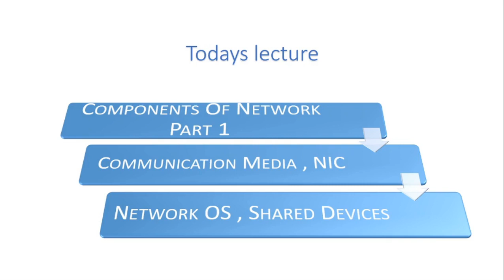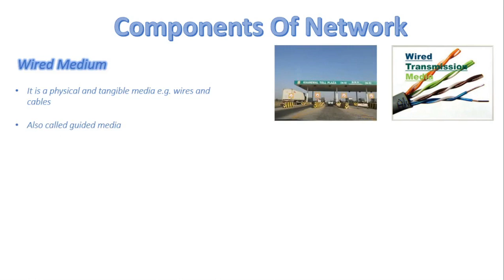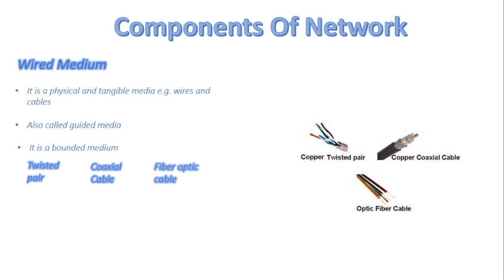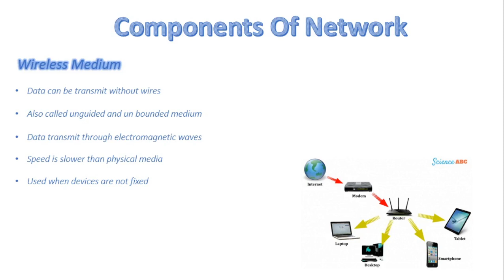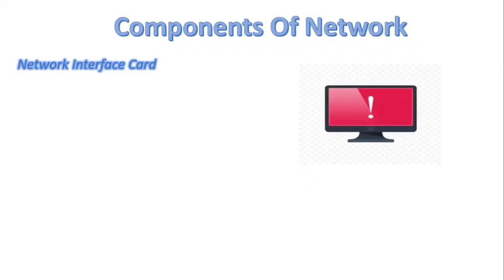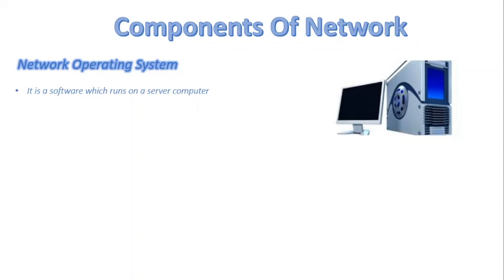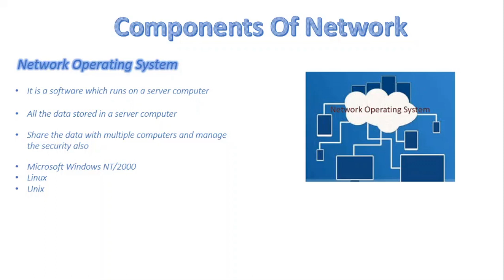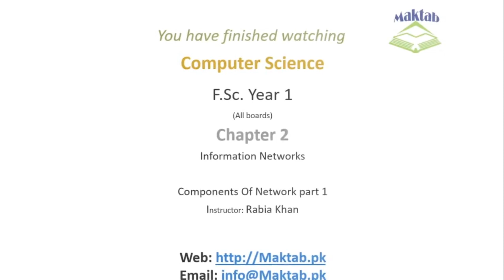FSc Computer Science Book 1, CH 2, LEC 34: Components of Network ( part 1 )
In this video, we will discuss
Components of network
1:Wired Medium
2: Wireless Medium
3:Network Interface Card
4:Network Operating system
5: Shared Devices